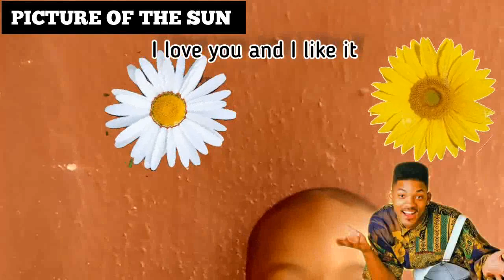New Song -Picture of the Sun - (To the Boys)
Thanks to @TiteTunez for this beat. This song has been coming together little by little, for years (not that a person can not sit down for six hours and complete a song, but there is something beautiful about when there is no hurry and the ideas come naturally, maybe from things that happen on particular days-- I guess that is what makes a song special)
Picture of the Sun, features two special people-- my son, and Will Smith (because he's a good actor, and a good person in real life, and a handsome fellow too). The song also extends to all men and boys out there.
You have the power to be handsome and well-behaved.